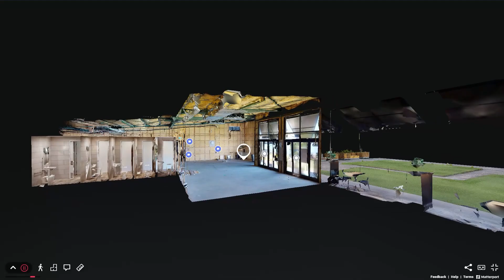439 Colombo Street - 3D Preview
3D Dollhouse view of the 439 Colombo Street building

Brands that we are related to:
 @Leica BLK   @Leica Geosystems AG   @3D Surveys New Zealand   @Matterport   @AutoCAD   @Scan&Go   @NUBIGON   @ArchiPro